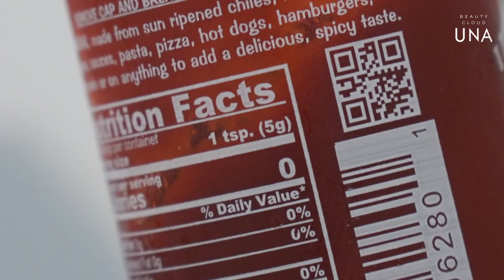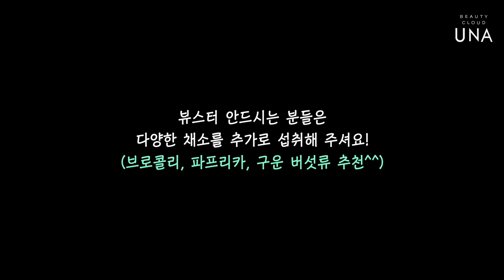살 빠지기 '쉬운' 몸이 된다! 누구나 할 수 있는 2일 디톡스 Only Two Days DETOX (body&skin) | 유나 UNA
[㏄]Please turn on the caption in the video settings
[㏄]Vui lòng bật chú thích trong cài đặt video
[㏄]Activa el título en la configuración de video
[㏄]Silakan aktifkan teks di pengaturan video
[㏄]ビデオ設定でキャプションをオンにしてください
[㏄]请在视频设置中打开字幕

유나에게 물어봐! 구르미페이지 ☁️

👉유나뷰스터 퍼플플러스, 그래놀라 구매처

 🇺🇸 AMAZON US / UNABEAUSTER